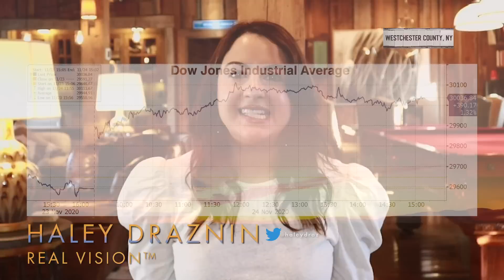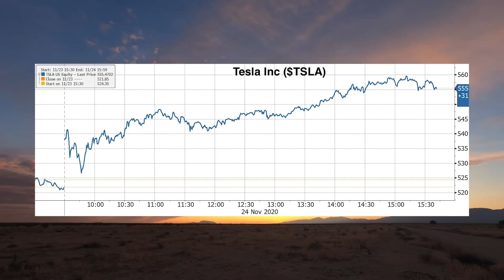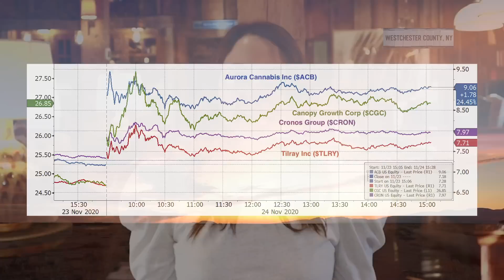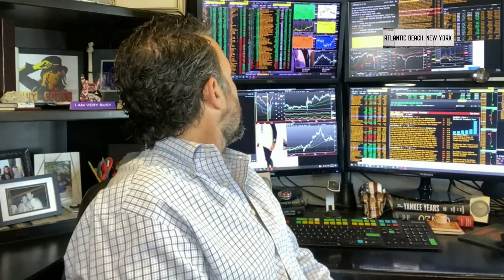The World Is Getting Back In Business (feat. Tony Greer and Ash Bennington)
Senior editor Ash Bennington welcomes back Tony Greer of TG Macro to make sense of today’s price action as the equity markets roar to all-time highs. After the pair briefly discusses the significance of the news that Janet Yellen will likely be named Treasury Secretary, Tony shares his analysis on the value rotation away from the tech giants into cyclical reflation plays like banks, casinos, hotels, and energy. As Tony says, “the world is getting back in business”. Ash and Tony then look the performance of Bitcoin as it approaches its 2017 highs, and explore the future of gold as an inflation hedge. Lastly, Tony gives an update on his trades in the cannabis sector. In the intro, Real Vision's Haley Draznin analyzes the market rally to record highs as the Dow surpasses 30,000 for the first time ever and looks into the anticipated rebound in the economy for the second half of 2021.